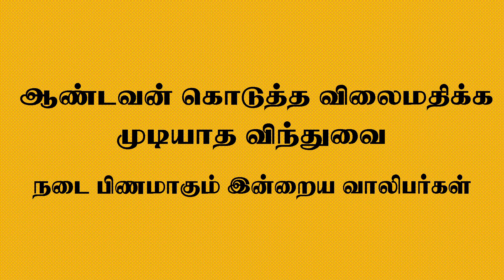ஆண்டவன் கொடுத்த விலைமதிக்க முடியாத விந்துவை நடைபிணம் ஆகும் இன்றைய வாலிபர்கள் . | Invaluable sperm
சுயஇன்பத்தின் துஷ்பிரயோகம் இன்னும் கடுமையான விளைவுகளுக்கு வழிவகுக்கிறது. மனித உடல் குறைந்து, அவரது நரம்பு மண்டலம் தொடர்ந்து உற்சாகமான நிலையில் உள்ளது. எல்லாவற்றிற்கும் மேலாக, சுயஇன்பம் அத்தகைய சமாதான உணர்வைத் தரவில்லை, இது சாதாரண உடலுறவுக்குப் பிறகு ஒரு ஆணோ பெண்ணோ ஏற்படுகிறது. இந்த வழக்கில், பதற்றம் மிகவும் மெதுவாக குறைகிறது, மேலும் அதிகரித்த சுமை நரம்பு மண்டலத்தை எதிர்மறையாக பாதிக்கிறது. சுருக்கமாக, ஒரு காலத்தில் சுயஇன்பத்தில் ஈடுபட்டிருந்த அல்லது எப்போதாவது இப்போது அதைச் செய்கிற ஒரு நபர், குற்ற உணர்ச்சியின் சிக்கலான தன்மையையும், தாழ்வு மனப்பான்மையையும் அனுபவிக்கத் தேவையில்லை என்று நாம் முடிவு செய்யலாம். இளம் பருவத்திலோ அல்லது இளைஞர்களிலோ சுயஇன்பம் செய்யும் பெரும்பாலான மக்கள் சாதாரணமாக வாழ்கிறார்கள், வளர்கிறார்கள். இருப்பினும், இதுபோன்ற "பொழுதுபோக்கு" துஷ்பிரயோகம் செய்யக்கூடாது, ஏனெனில் இது கடுமையான உடலியல் மற்றும் உளவியல் சிக்கல்களால் நிறைந்துள்ளது.

In this video, Dr. Sivaraj Thatha talks about the basic reasons for the infertility issues and how this can be cured through the herbal medicinal practices and products of Sivaraj Siddha Vaithiya Salai. About Salem Sivaraj Thatha: The Father of Siddha Medicine in Modern India; One of the legendary Medical Professionals of India, who believed that serving Humankind is the service to God.

195, Tamil Sangam Rd,
Rajaram Nagar,
 Salem, Tamil Nadu 636007
For Appointment & Consultations Mobile :